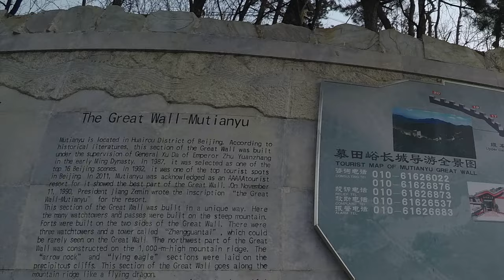My visit at the Great Wall of Mutianyu (01/2017) [4K]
This is one of the wonders of the world for a reason! Absolutely worth a visit. The Mutianyu Great Wall is one of the best-preserved and best-known Great Wall sections. Compared with the top-notch Badaling, Great Wall at Mutianyu is less crowded. Wonderful place to visit!